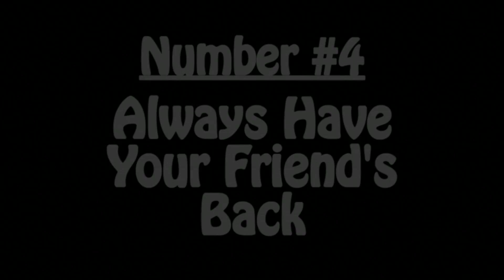Rio TV Production for 11/15/16